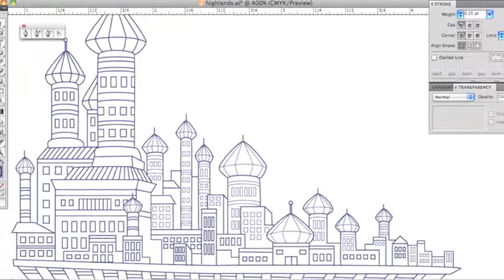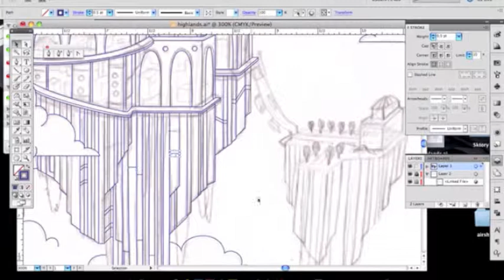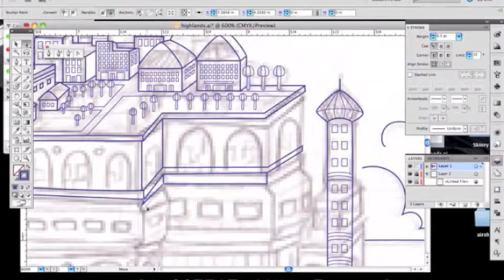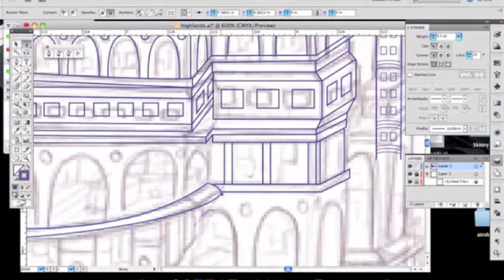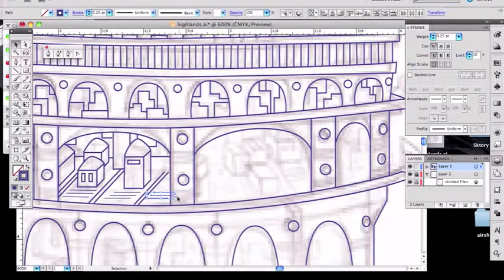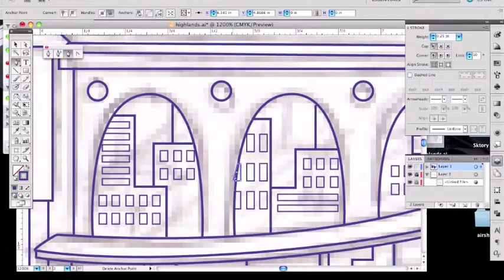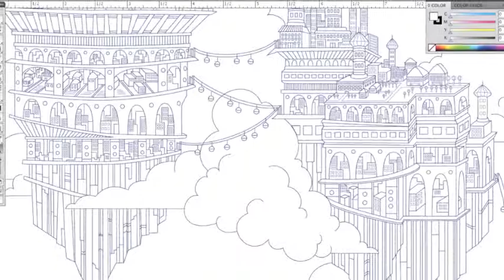Imperial City in the Sky (Vector Drawing)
This is the making of a complicated digital drawing. I wanted the line art to be vector, and the coloring to happen later in photoshop. This covers the adobe illustrator work.

The music is The Seatbelts, because they are awesome. The song is "Cat Blues (Mr. Scruff Remix)".